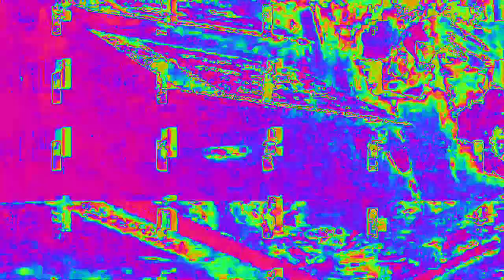[EPILEPSY WARNING] Movie 23 02 15 01h45m03s